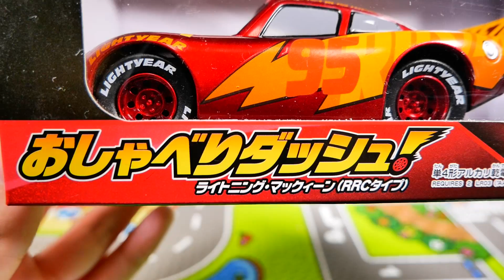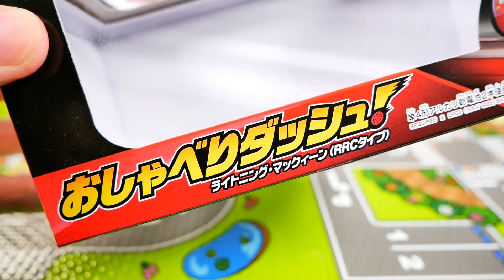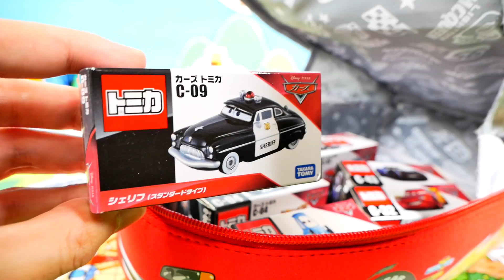Disney Pixar Cars3 Toy Movie UNBOXING Lightning McQueen and Race in Garden そるちゃんねる